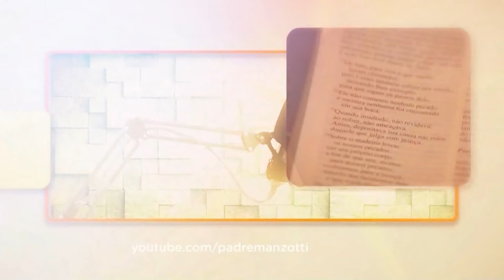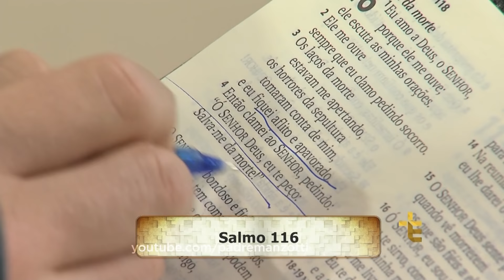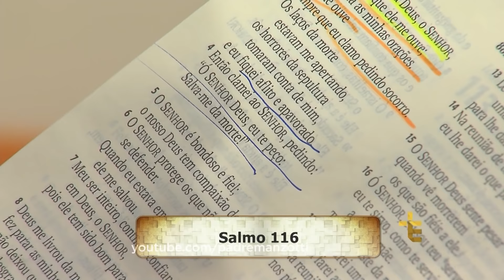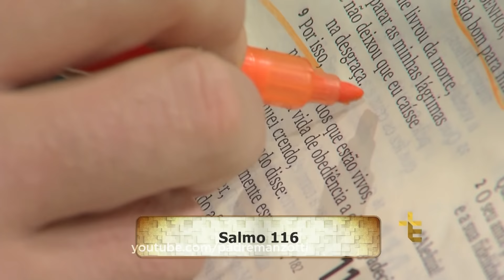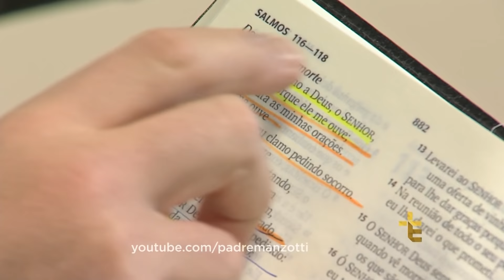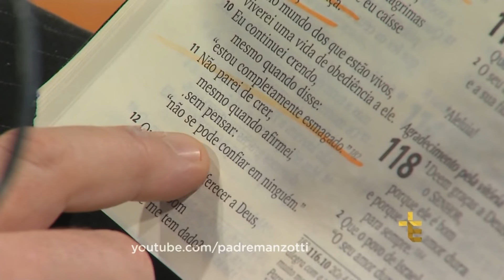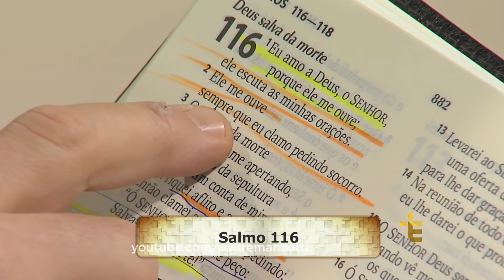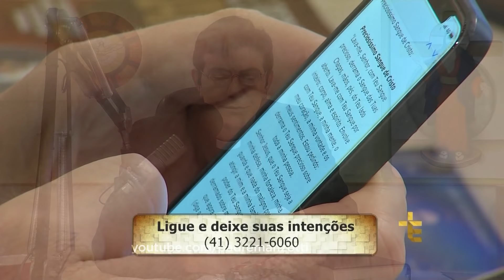Experiência de Deus | 26-07-2019 | 5º Dia da Novena do Preciosíssimo Sangue de Cristo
5º Dia da Novena do Preciosíssimo Sangue de Cristo